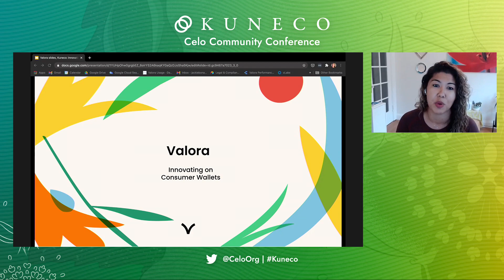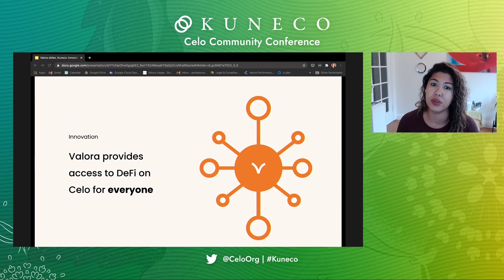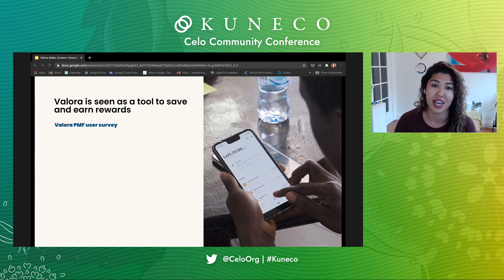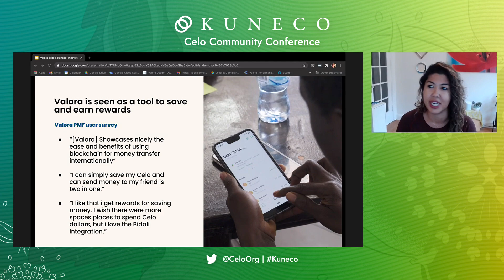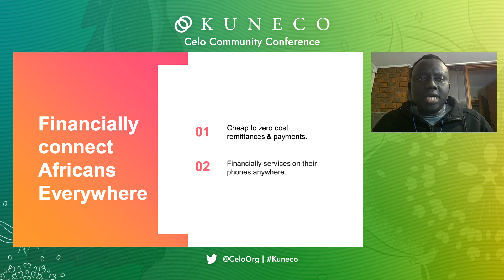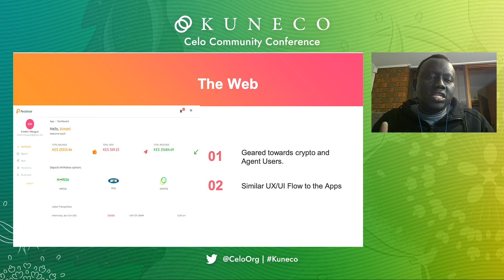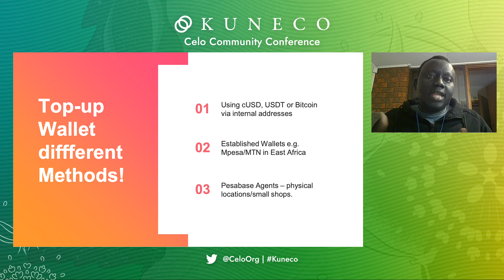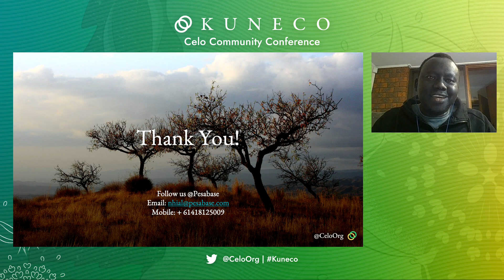Innovating on Consumer Wallets | Kuneco April 2021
Speakers:
Jackie Bona, cLabs / Valora
Nhial Majok, Pesabase